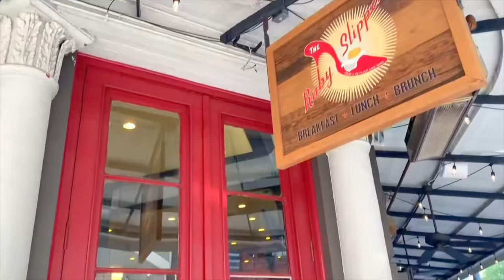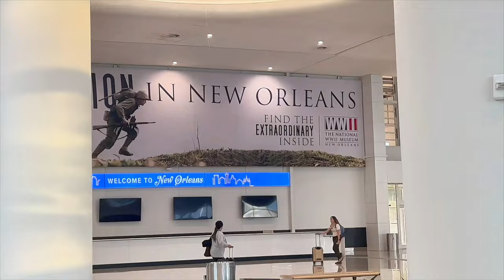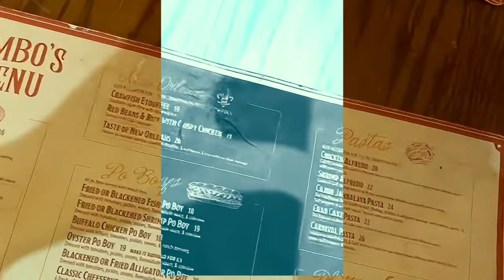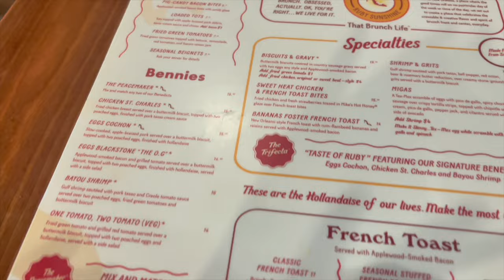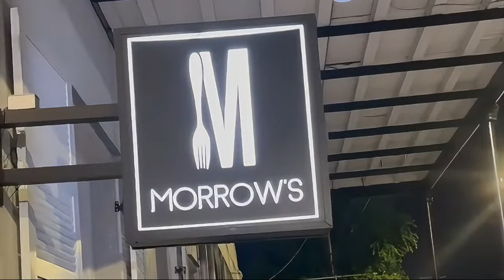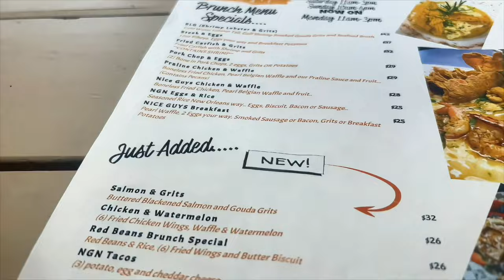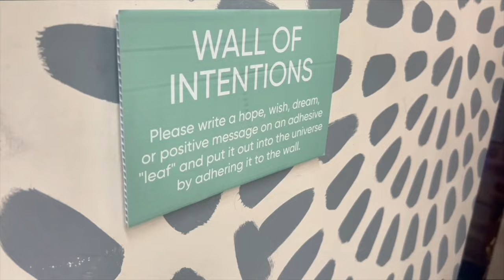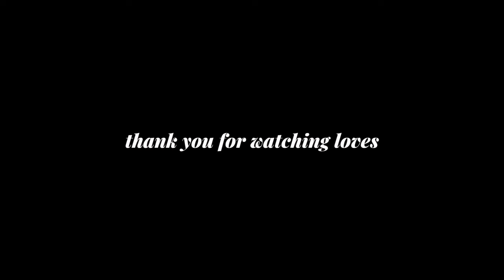girls trip, 10-year college reunion, visiting the best restaurants, exploring nola | travel vlog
In this New Orleans vlog, we'll explore all of the best places to eat, drink and have a good time in New Orleans! We'll start our tour on Bourbon St., one of the city's most famous and beloved areas. From there, we'll head to some of the best restaurants in the city, including Mambos, Ruby Slipper, Morrows, and Nice Guys Nola. We'll also check out some of the city's most popular museums, like the Jamnola. It'll be an amazing weekend in New Orleans!

00:00 Intro
02:45 Day One: Welcome, House Tour, Unpacking, & Dinner
13:15 Day Two: Brunch, Swamp Tour, Masquerade Show & Dinner
20:55 Day Three: Brunch & African American Museum

[Day One]
Night Outfit:
Victor Glemaud Strappy Mini Dress, Yellow - $195
JW PEI Abacus Top Handle Bag, Orange - $89
Gianvito Rossi Leather Platform Sandals, Yellow - $895
OFUURE Flower Earrings, Yellow - $50

Mambo's Famous Oysters - $26.00
Freshly shucked Louisiana oysters on the half-shell, chargrilled over an open flame, smothered with our unique zesty garlic and cream herb cajun sauce. Finished with a fresh blend of parmesan and romano cheeses.

[Day Two]
Day Outfit:
JLuxLabel Olive Destination Linen Skirt Set - $109
Schutz Dalle 110MM Vinyl Platform Mules - $138
Cult Gaia Gaia's Ark Small Top-Handle Bag Natural - $118
Anthropologie The Petra Mini Drop Earrings - $44

Night Outfit:
MESHKI Mallory Satin Corset Top, Aquamarine - $65
MESHKI Nicolette Low Rise Satin Pants, Aquamarine - $79
Giuseppe Zanotti Iride Crystal - $845
Alexander Wang Clutch - $525

Classic French Toast - $21
Brioche French toast topped with fresh strawberries and served with chicken sausage patties.

The Bayou Boogie is a fun boat party that you pedal.

Red Velvet Burlesque Show near the downtown new orleans area.

File Gumbo - $10
Traditional New Orleans file gumbo served with steamed rice.
RIBEYE - $36
14oz ribeye grilled to perfection, served with macaroni and cheese & yams.

[Day Three]
Shane Justin London Falls Jacket, Yellow - $70
Shane Justin London Falls Skirt, Yellow - $70

Steak & Eggs - $35
12oz ribeye, eggs your way, and fruit

Embrace the joy, art, and rhythm of New Orleans at JAMNOLA. Leave With a New Appreciation of the Crescent City Art Community and Selfies of Memories.

Airbnb: Hosteeva Luxe Condos
Beauty Look:
Clinique Beyond Perfecting™ Foundation + Concealer [Clove] $38
NARS Radiant Creamy Concealer (Amande) $32
Fenty Beauty Concealer (420) $32
Too Faced Doll Eye Lashes $17
ELF Jet Black Eyeliner $1
MAC MAC Lip Pencil (CHESTNUT) $22
MAC Lipglass Lip Gloss (Spite)
Fenty Beauty Warmth Bronzer (Mocha Mami) $35
NARS Blush $32
MAC Lipglass Lip Gloss (Spite) $21
MAC Prep + Prime Fix+ Makeup Setting Spray $31

Amazon Shop